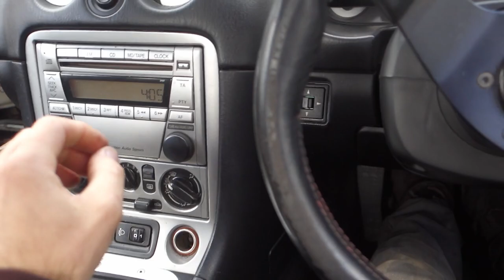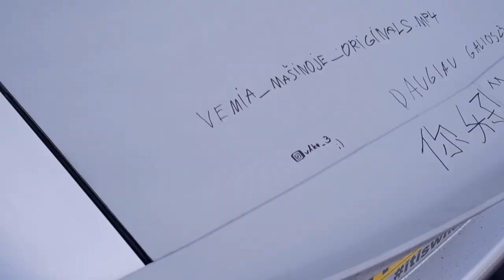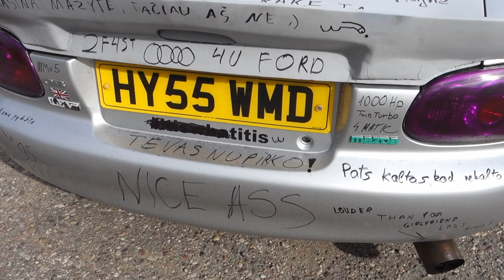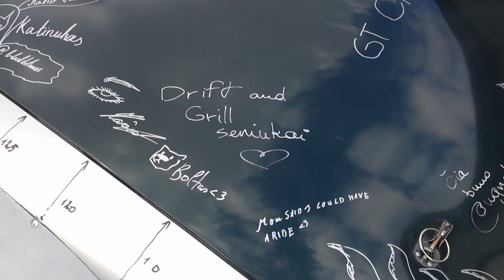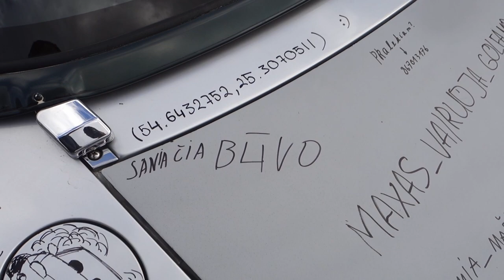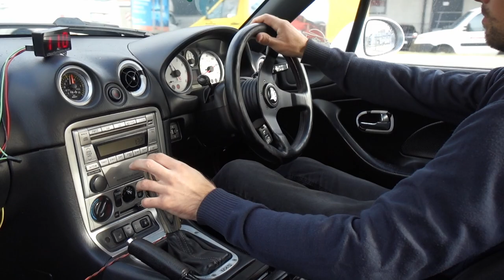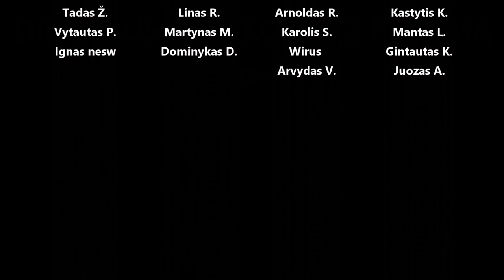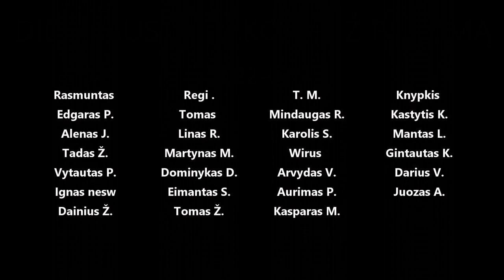Pirma treniruotė su turbo ir išsukimu, 0-100km/h, ruošiamės Matsuriui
Panaudota muzika: Fake - André Aguado